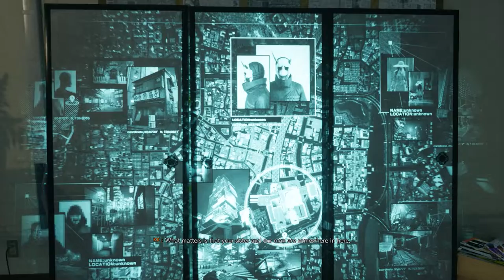AfroWire Tokyo Pilot Pt.2, Ghostwire Tokyo gameplay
Links